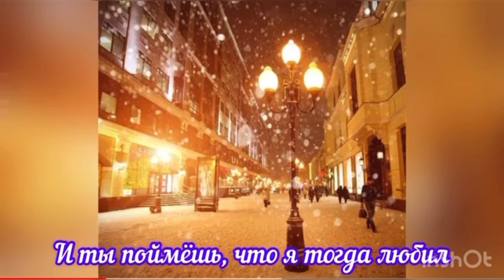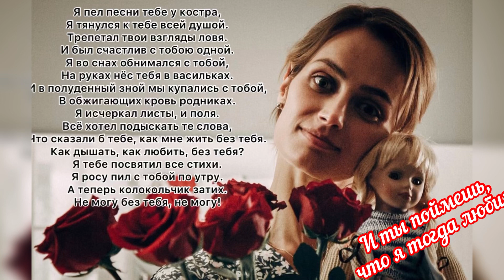И ты поймешь, что я тогда любил